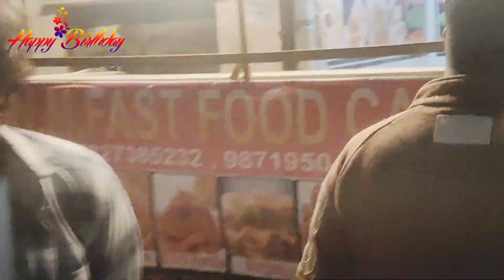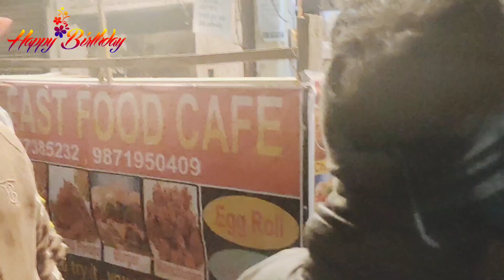MERE BHAI KI BIRTHDAY @11:59 PM 🥳🥳🎉🎉 03/03/2024 🥳🥳🥳🥳🎉